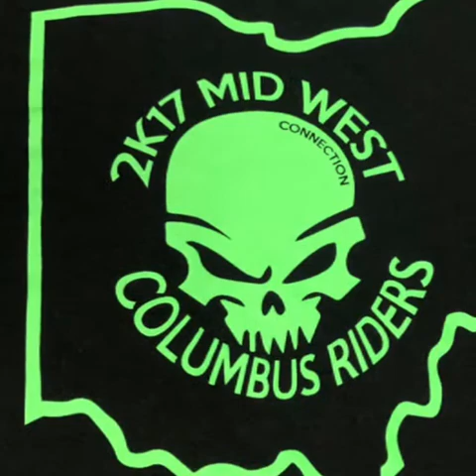Cr Midwest connection 2k17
Bikes techno trans motorcycles wheelies stunt group ride